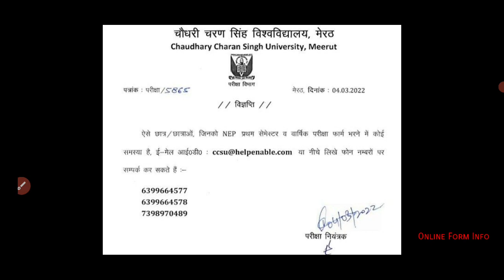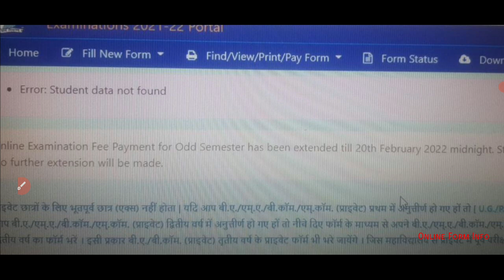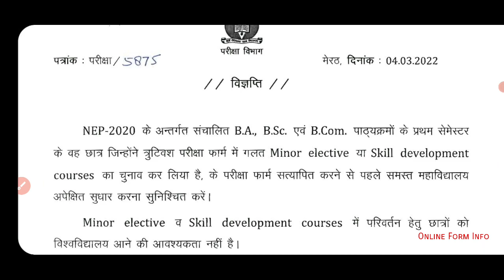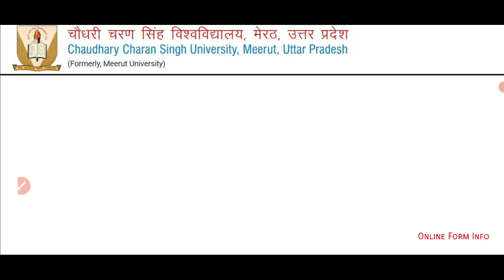Latest Updates | CCS University | Online Form Info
iss video mein aapke dwara hamaare telegram group aur last youtube video ke neeche comment mein jo sawaal puuche gaye hai unme se maximum sawaal jo important the iss video mein discuss kar liye gaye, iss video mein agar koi sawaal nahi tha to aap hamse iss video ke neeche ya telegram group mein puuch sakte ho.